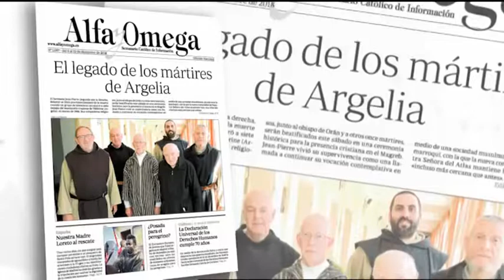Avance de contenidos del semanario ‘Alfa y Omega’ - 6 diciembre 2018